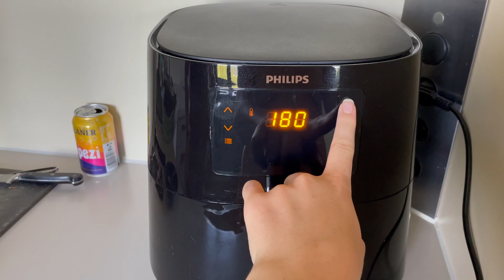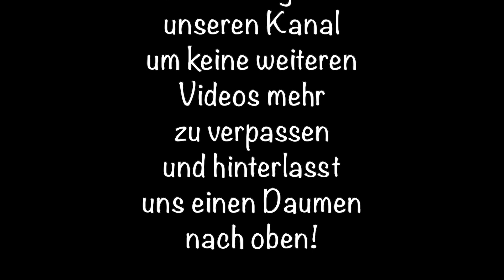WEEKEND-Morgenroutine mit Baby (fast 7 Monate alt) 👶🏼☀️ | LuMiLio